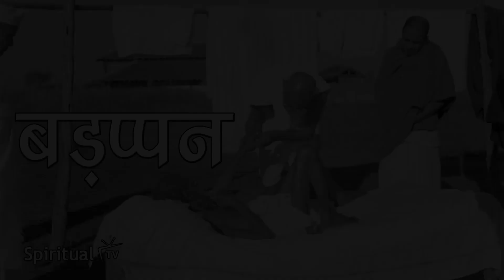Moral story 104- Badhapan | Hindi Short Moral Story (Spiritual TV)